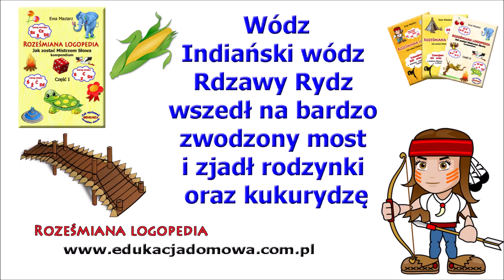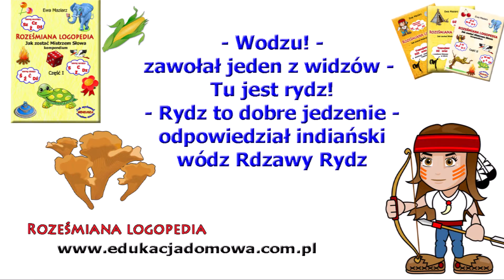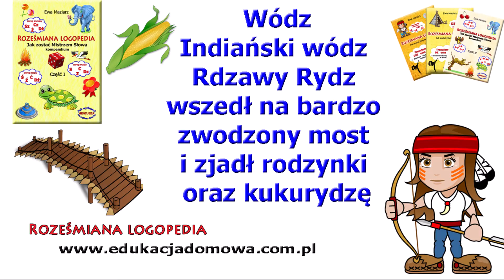Indiański wódz Rdzawy Rydz - Roześmiana Logopedia - trenujemy "DZ" w piramidzie dla dzieci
Roześmiana Logopedia. Jak zostać Mistrzem Słowa? czyli Baw się słowami razem z nami! Trenujemy wymowę głoski "DZ"

Więcej ćwiczeń znajdziesz w książce: Ewa Maziarz, Roześmiana Logopedia. Jak zostać Mistrzem Słowa. Kompendium, tom I oraz II czyli Baw się słowami razem z nami!
ISBN 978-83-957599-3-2 tom I, 320 stron format A4
ISBN 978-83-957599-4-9 tom II, 320 stron format A4

Uczymy skutecznie, a nauka z nami to zabawa!

Muzyka na licencji CC0 Public Domain by audionautix.com
Grafika na licencji CC0 Public Domain by pixabay.com